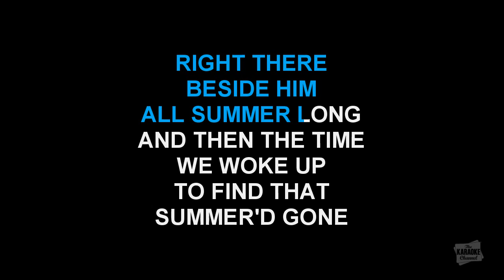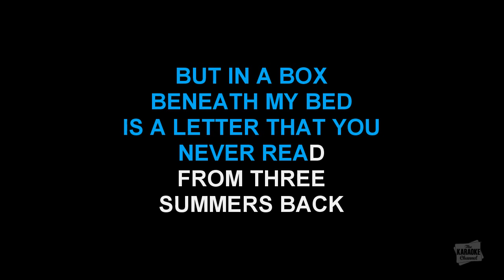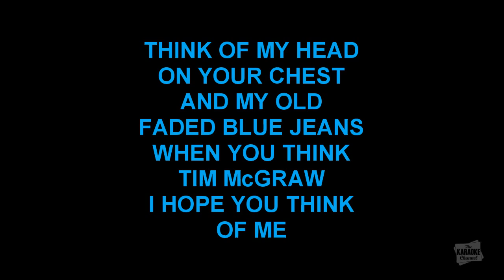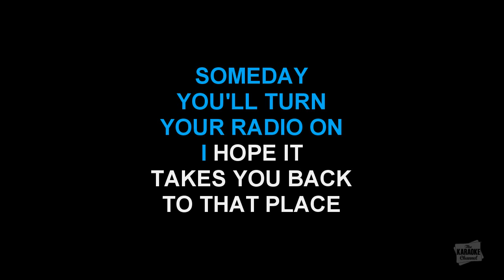Tim McGraw in the style of Taylor Swift karaoke video sing-along with lyrics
Download "Tim McGraw" in the style of Taylor Swift in MP4 or MP3+G